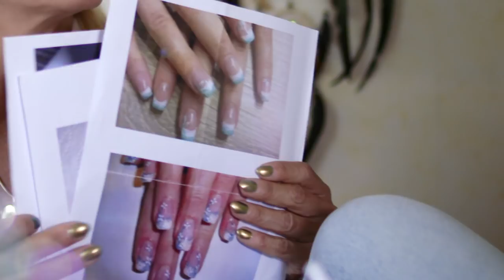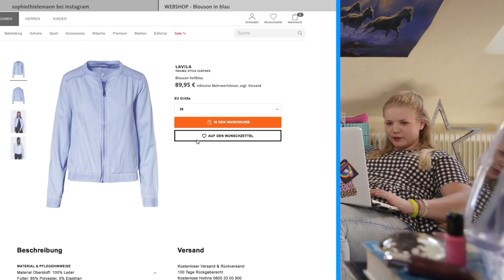Gefühlschaos in Schöneweide | Folge 3 COUNTRY GIRLS | mit BreedingUnicorns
Sophie hat ihren ersten Tag an der Schauspielschule. Doch statt Jubel gibt es die erste harte Kritik in ihrem Leben. Scheitert jetzt schon ihr großer Traum?!? Anna dagegen traut sich – sie spricht Chloe endlich an. Die findet das Mädchen vom Land gar nicht so uncool. Und Chiara? Die träumt weiter von ihrer Modelkarriere und wagt den nächsten großen Schritt: sie meldet sich bei einem Casting an. Darf sie noch weiter träumen?

Diese YouTuber sind als Gäste dabei: Melissa Lee (BreedingUnicorns) rast als Sophies Mitbewohnerin Nilay durchs Bild und ist auch in Folge 5 wieder zu sehen.

DIE MÄDCHEN auf 1 Blick
Anna – die Spießerin: Sie ist das brave Vorzeigemädchen vom Land. Hübsch, intelligent, aber auch etwas langweilig. Sie ist seit Ewigkeiten schon mit ihrer Jugendliebe Jannik zusammen, trinkt nicht und macht eigentlich nie etwas, was sie nicht soll. Das ändert sich als ►Chloè DIE NEUE◄ aufs Dorf zieht und Annas Leben mit ihrer FUCK MY LIFE Einstellung ganz schön durcheinander wirbelt. Chloè ist nicht freiwillig aufs Land gezogen, aber anstatt sich schmollend zu verkriechen, stellt die geheimnisvolle Neue das verschlafene Landleben mit ordentlich auf den Kopf.

Chiara – die Verliererin. Sie ist die Uncoole, auf die die anderen immer herabschauen und mit der sie ihre Späße machen. Sie will mit allen Mitteln dieses Image verlieren. Ihr Weg: an einem Modelcasting teilnehmen und es so allen zeigen.

Sophie – die Coole. Sie ist die, die alle sein wollen: schön, talentiert, erfolgreich. Mit diesem Wissen verlässt sie ihr Dorf und muss dann sehr schnell in der Großstadt feststellen: Sie ist eine unter vielen.

♡ Diese YouTuber sind als Gäste in verschiedenen Folgen mit dabei: Fabian Siegismund (u.a. BattelBros), David Hain (BeHaind), Davis Schulz, Philipp Betz (MrTrashpack), Melissa Lee (BreedingUnicorns), Jana (janasdiary), Kati (DominoKati).

♀-Power – Country Girls ist eine Spielfläche für junge Talente. Vor allem für weibliche. Allen voran die Regisseurin Laura Laabs und Drehbuchautorin Rebecca Rahn. Beide sind Anfang 30 und haben an der Hochschule für Film und Fernsehen „Konrad Wolf“ in Potsdam-Babelsberg studiert. Und auch für einen Großteil des Cast ist es eines der ersten großen Projekte. Die Hauptdarstellerinnen sind Schauspielschülerinnen aus Berlin und Mainz.

ABSPANN
♥ Die Country Girls werden gespielt von
Anna: Lea Freund // Sophie: Luca Hohner // Chiara: Annalisa Stephan // Chloè: Romina Küper
Boys: Timon Ballenberger, Tom Gronau, Patrick Mölleken, Björn Ingmar Böske
Zicken-Duo: Celine Meral, Nathalie Seiß
Eltern: Elena Halangk, Anna Katharina Schwabroh, Christine Richter
Schauspieldozent: Sascha Nathan

Country Girls ist eine Produktion vom hr für funk.